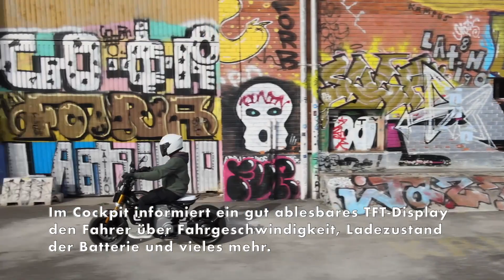Der neue BMW CE 02 - TFT-Display, USB-C-Ladebuchse und Connectivity-Lösungen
Im Cockpit informiert ein gut ablesbares TFT-Display den Fahrer über Fahrgeschwindigkeit, Ladezustand der Batterie und vieles mehr. Eine USB-C-Ladebuchse ermöglicht zudem die Stromversorgung eines Smartphones. Über die BMW Motorrad Connected App zeigt das Smartphone dank der Vernetzung über Bluetooth wie beim BMW CE 04 das prognostizierte Ladeende an. In der HIGHLINE Variante lässt sich über den Cradle-Modus die BMW Motorrad App im Smartphone (gehalten über einen Smartphone-Halter) als zusätzliches Display mit Hilfe des Tastenfelds am Lenker sicher steuern. Zudem bietet sich die Möglichkeit, Fahrten über die App aufzuzeichnen. Mit den ebenfalls im HIGHLINE-Paket beinhalteten BMW Motorrad Connected Services können über die App jederzeit von überall der Lade-Status und weitere Fahrzeuginformationen des CE 02 eingesehen werden.